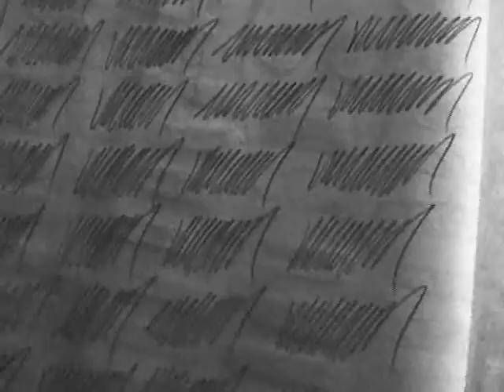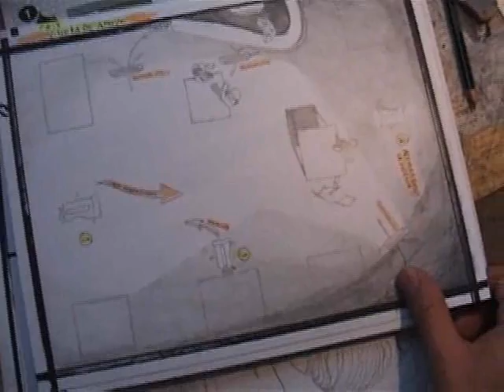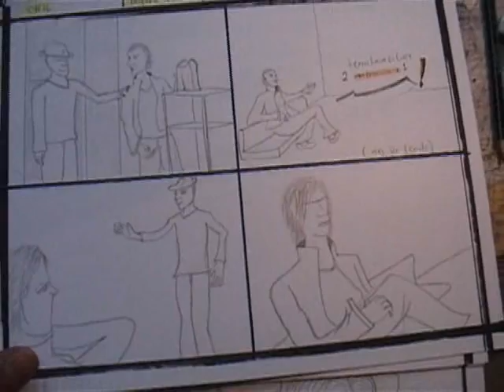storyboard making off.flv